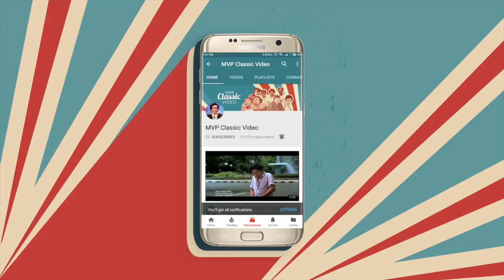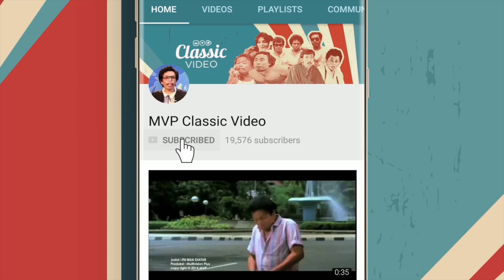"New Highlight" Dongkrak Antik - Dono Keracunan Obat Perangsang